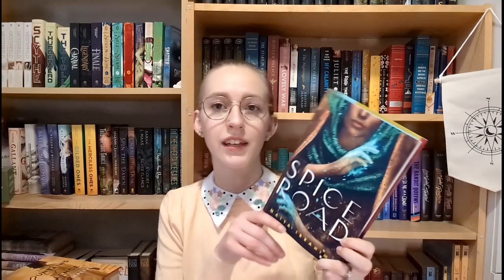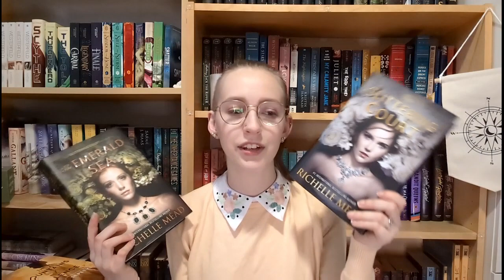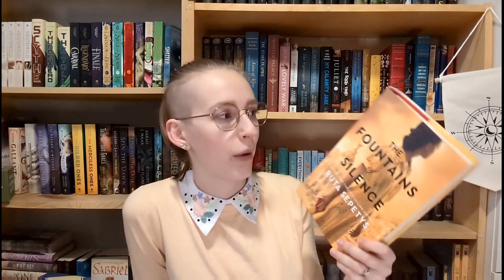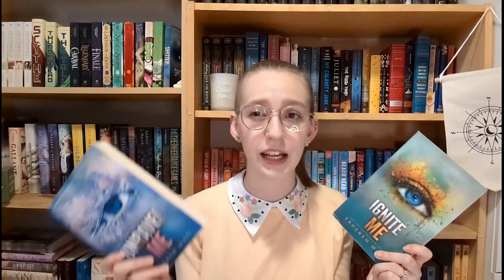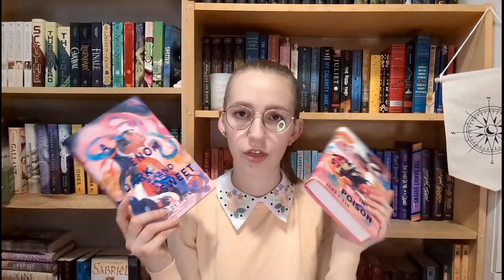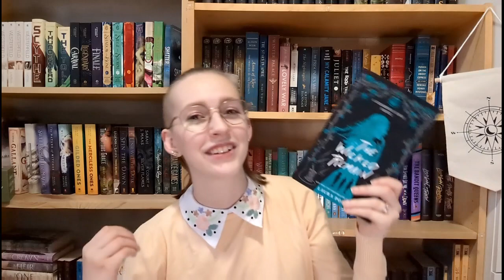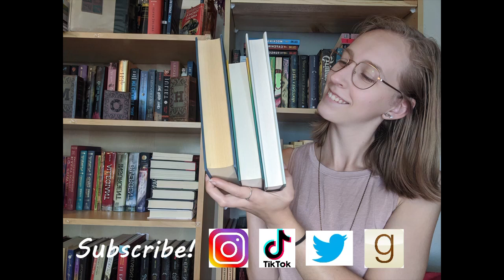Oops Another Mini Book Haul!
This is going to be the last big book haul for a while now... I promise...

Goodreads: Laura's Lil Library
Amazon wishlist: